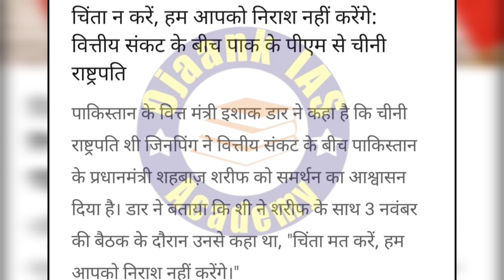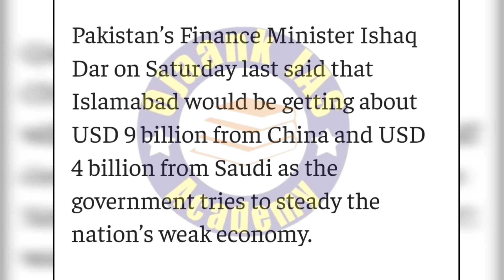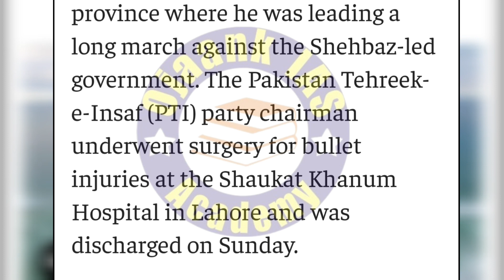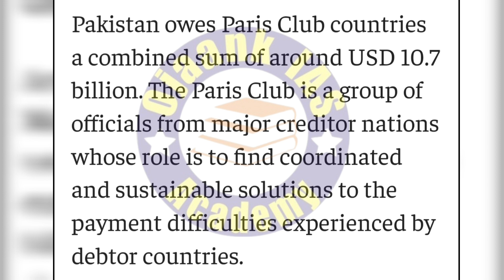China helped utmost to Pakistan,and will not disappoint you - said China President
China helped utmost to Pakistan,and will not disappoint you - said China President by Parshant Dhawan sir
China helped utmost to Pakistan,and will not disappoint you - said China President by ankit awasthi,
China helped utmost to Pakistan,and will not disappoint you - said China President by Study Glows
why china helped Pakistan,
china helps Pakistan
why china helps,
why china makes so investment in china,
China Pakistan border China Pakistan relationships China Pakistan, economic corridor,
China heavy loan to Pakistan long trap to Pakistan Pakistan is under the loan of China,
Pakistani under the heavy loan from the China,
 China always helps Pakistan to counter the India supported,
 Pakistan buy America supported the Pakistani,
 Pakistan choose the Pakistan and America and China,
why china always gives loan to Pakistan,
what is china loan trap
what is china one china policy
India vs Pakistan and china policy
china policy against India
China Occupied India's aksai china